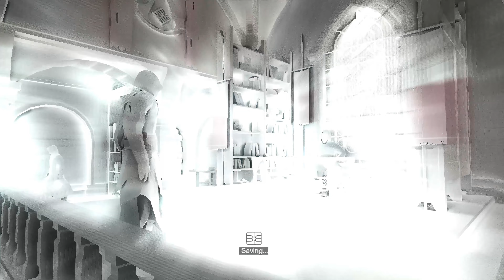Assassin's Creed [4K] Walkthrough & Raytracing GI Part 2 | Tamir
Assassin's Creed Walkthrough Gameplay With RayTracing RTGI (Ray Traced Global Illumination) Shader No Commentary This Game Is Running On PC With A 3840x2160 4K Resolution On Max Settings At 60FPS

Reshade Effects I'm Using
RTGlobalIllumination (qUINT_rtgi. fx)
HDR (FakeHDR. fx)
SMAA (SMAA .fx)
DELC_Sharpen (qUINT_sharp. fx)
LumaSharpen (LumaSharpen. fx)
AMD FidelityFX Contrast Adaptive Sharpening (CAS. fx)
Debanding (qUINT_deband. fx)

Gaming Pc
Pc Specs
Evga Rtx 3090 FTW3
i9-10900k
Corsair Dominator Platinum RGB 64GB
Asus Rog Maximus XII Hero
H150i Pro XT AIO Cpu Cooler
Sabrent 2Tb Rocket x2 ssd
QL120 Rgb 120mm 9 Fans
Evga 1000W Super Nova PSU
Lian Li O11 Dynamic XL Case